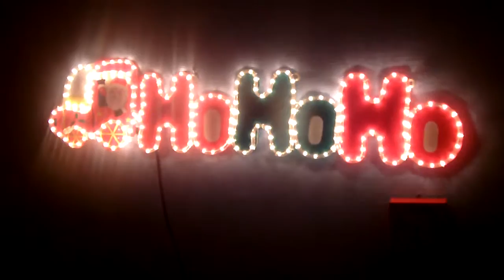IT`S COMING AND IT`S NEARLY CHRISTMAS!!!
BE BA BO LOOP BA and HO HO HO to every one this Christmas, and don`t be sad it`s nearly Christmas and nearly Christmas break for every one, hope you loved this video and Comment, be a LEGEND, Subscribe, be a Battle Legend, Like AND be a Battle God and remember to stay in Christmas MODE for this December and don`t forget to say HoHoHo Or LetItSnow, AND SEE YOU GUYS LATER!!!